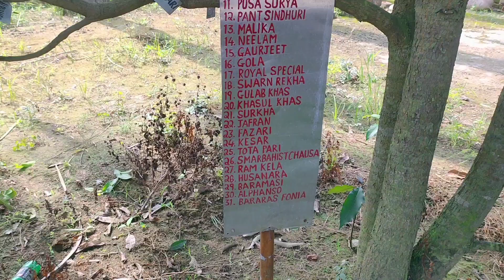Plantation in purnapur ll Leo And Lions Club Members Khatima ll Uttarakhand ll Preeti Rana